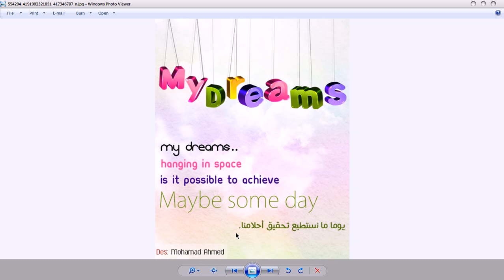MyDreams Intro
مقدمة بسيطة للورشة الخاصة بــ MyDreams